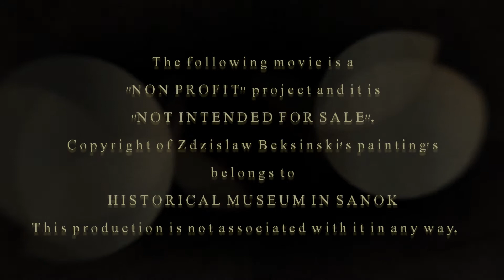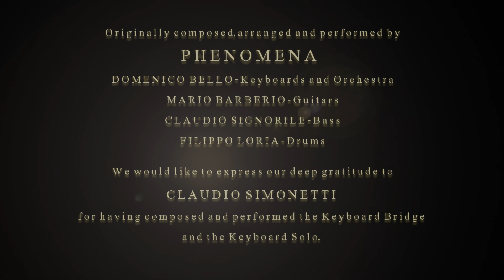Katharsis [Phenomena Ft. Claudio Simonetti]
Katharsis is the 1^ single from my band Phenomena.
Our 1^ Ep "Psyche" will be published very soon !

Claudio Signorile - Bass
Domenico Bello - Keyboards
Mario Barberio - Guitar
Filippo Loria - Drums
Thanks to the great  Claudio Simonetti (Goblin) for the featuring
Videoclip by Artur Filipowicz Art.